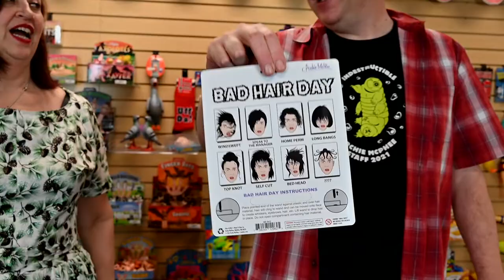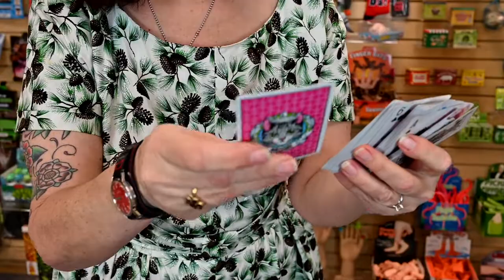Archie McPhee Super Awesome Show 2021 featuring Possum Finger Puppets and Stress Werewolf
If you want to buy any of these items check out Archie Mcphee!